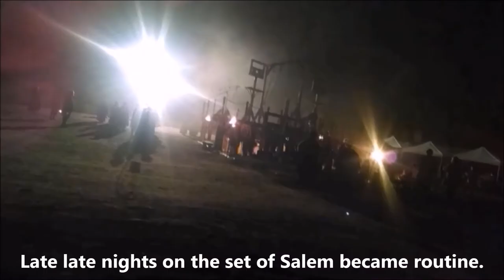Actor Michael P Gardner as Militiaman WGN's TV show Salem Behind the scenes & screen clips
This content does not belong to me and I do not claim any rights or profits. For entertainment only. All clips and pics contain actor Michael P Gardner in his role as Militiaman in 14 episodes.